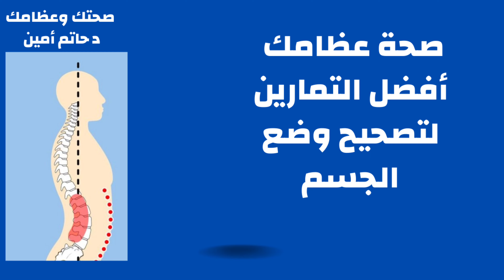أفضل التمارين العلاجية لتصحيح وضع الجسم وتخلصك من ألام العضلات و Trigger point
تمارين تصحيح وضع الجسم وتحريك عضلات جسمك بالكامل وتحميك من ألام العضلات وتساعد في التخلص من Trigger points نقاط الإثارة والتهيج العضلي
المصادر
Guide to good posture. (2017).
medlineplus.gov/guidetogoodposture.html

Hein JT. (2016). Posture: Align yourself for good health.

Tips to maintain good posture. (n.d.).